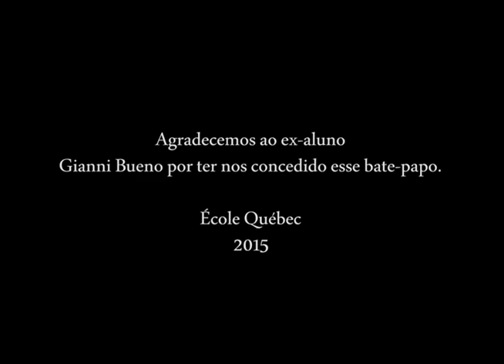Palestra "Minha experiência no Québec" por Gianni Bueno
Ex-aluno da ÉQ, o Gianni dedicou uma noite das suas férias no Brasil para nos contar um pouco da sua experiência de imigrante no Québec e responder a algumas dúvidas.
O Gianni foi selecioniado por uma empresa da cidade de Québec na primeira missao de recrutamento da Québec International. Hoje, continua muito feliz, morando na cidade de Québec e ajuda muitas pessoas a imigrarem e obterem mais informaçoes.